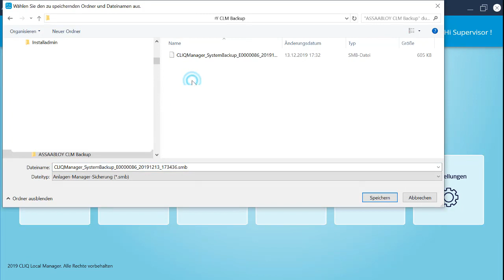CLIQ Local Manager - Schließanlagendaten sichern (Backup erstellen)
Um den aktuellen Datenstand Ihrer elektromechanischen Schließanlage zu sichern, empfehlen wir Ihnen regelmäßig eine Sicherungsdatei (Backup) zu erstellen.
Sollte es Probleme mit Ihrem Rechner geben, haben Sie immer den aktuellen Stand zum Wiederherstellen Ihrer Schließanlage.
Wir als Hersteller können im Bedarfsfall nur den Auslieferungszustand der Schließanlage als Schließanlagendaten senden.